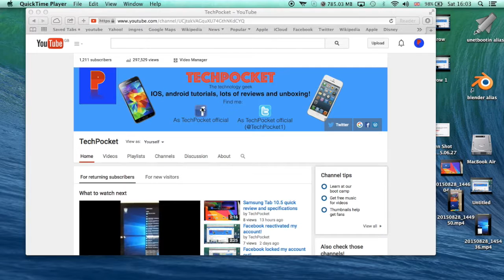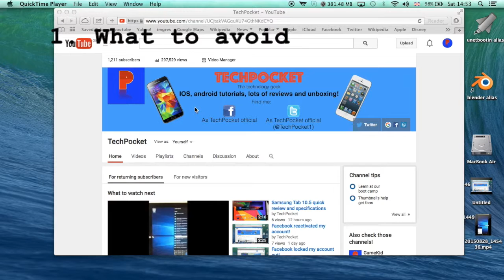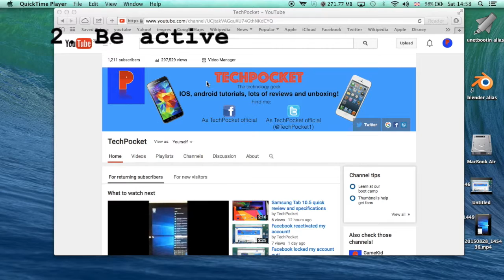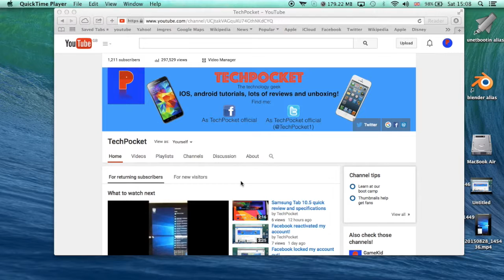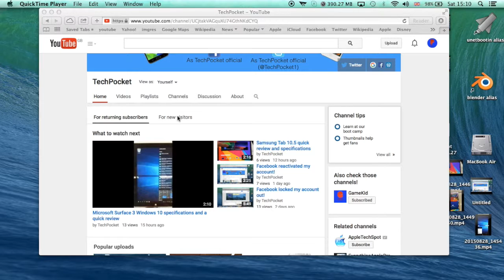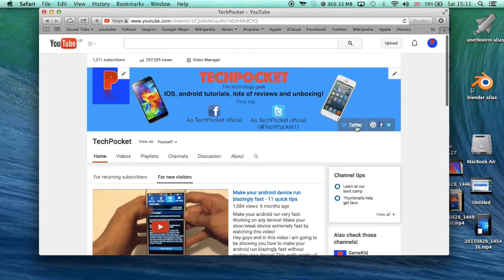6 VERY EFFECTIVE tips to grow much faster on Youtube 2015 p. 1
Grow much faster on Youtube. Use these 6 VERY EFFECTIVE tips to maximize the growing speed.

TechLunar is a platform where people come to get inspired, connect and grow their knowledge.  Have a product? Get in touch.

Inspire, Connect and Grow your knowledge by joining our community!